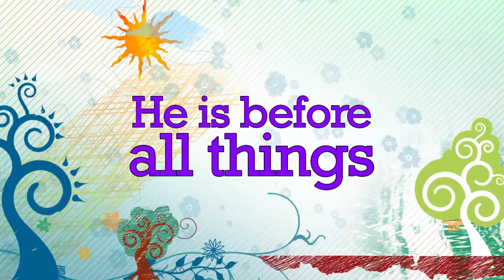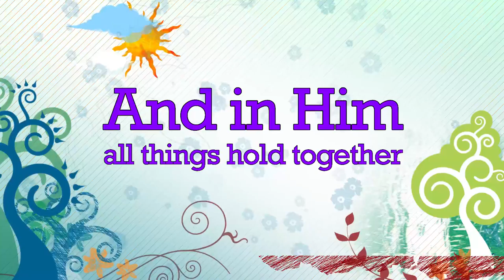GW U1 For By Him (Colossians 1:16, 17) VOX